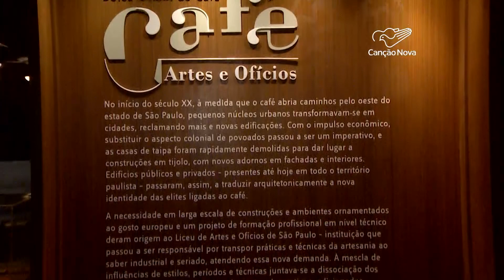No Dia Nacional do Café, conheça um museu que retrata o grão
Além da festa religiosa de Nossa Senhora Auxiliadora, o 24 de maio também é lembrado como o Dia Nacional do Café. Em Santos, litoral paulista, um museu conta os detalhes desse grão torrado e transformado numa das paixões dos brasileiros.

Veja na reportagem de Emerson Tersigni e Genilson Pacetti.